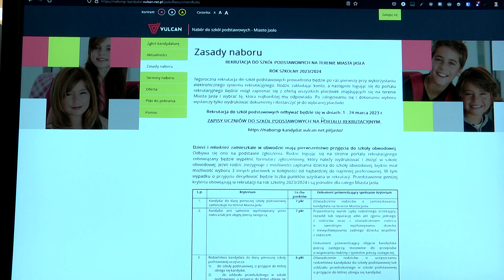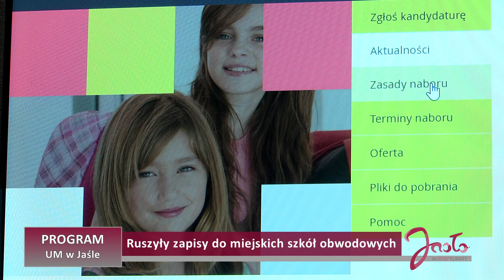Ruszyły zapisy do miejskich szkół obwodowych w Jaśle